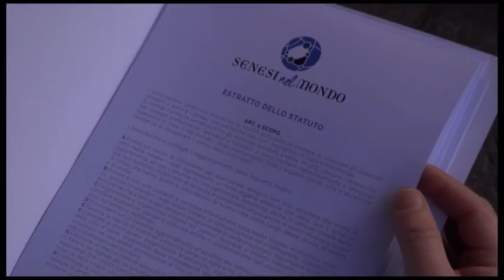2016-02-06 - SERVIZIO09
13
13
13
13